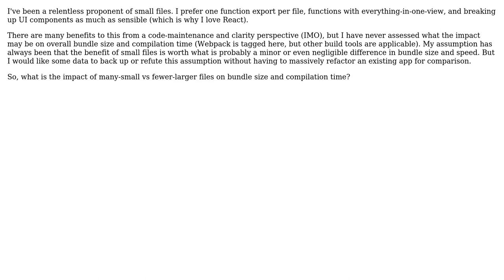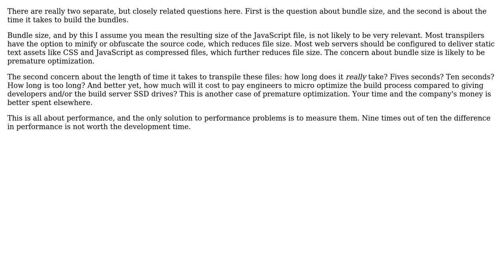Software Engineering: Many small files vs fewer larger files: impact on bundle size and build time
With thanks & praise to God, and with thanks to the many people who have made this project possible! | Content (except music & images) licensed under CC BY-SA | Music | Images & others | With thanks to user Greg Burghardt user Faust and the Stack Exchange Network Trademarks are property of their respective owners. You are responsible for your own actions.